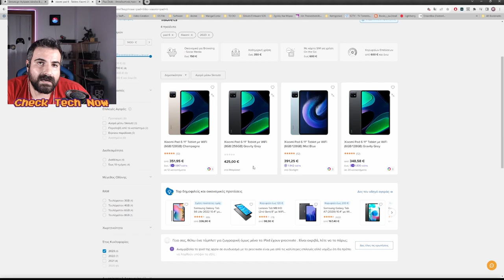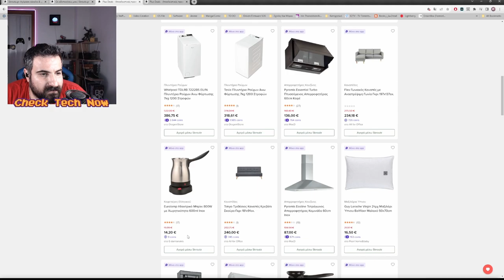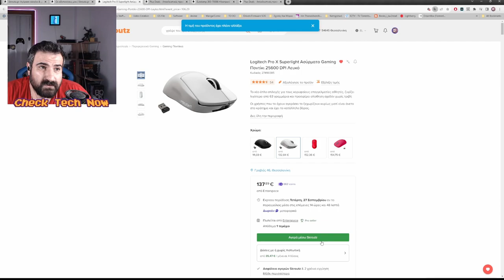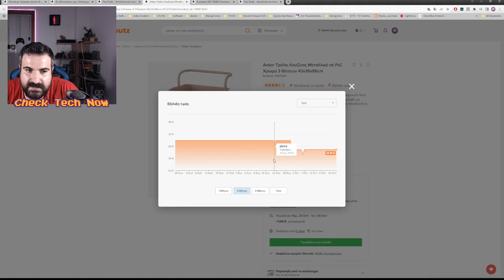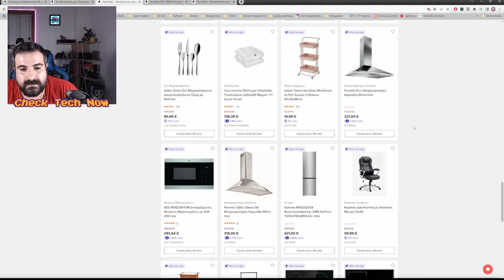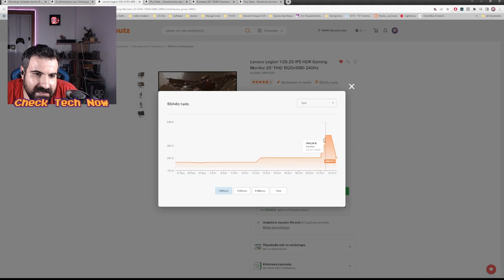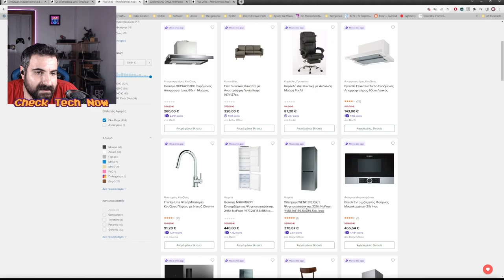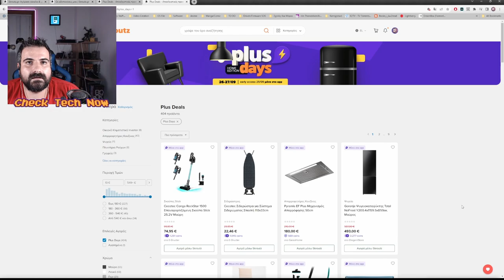Ειμαστε Ηλίθιοι !!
📻 All the credits for the music Goes to

✍I DO NOT CLAIM TO OWN THIS MUSIC  BUT I HAVE PERMITION FROM THE CREAT